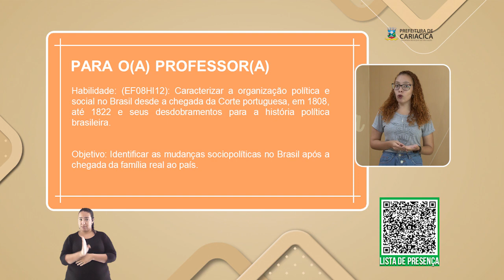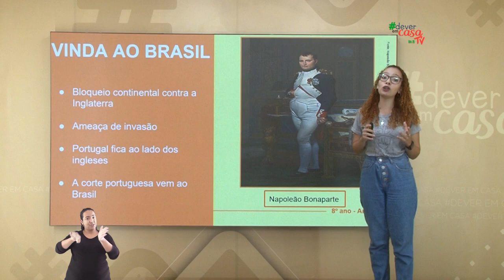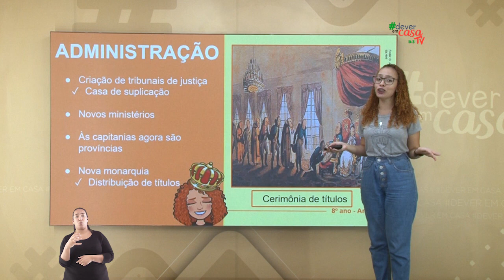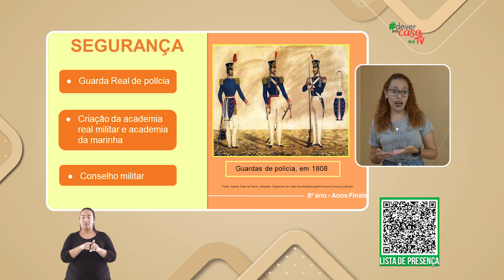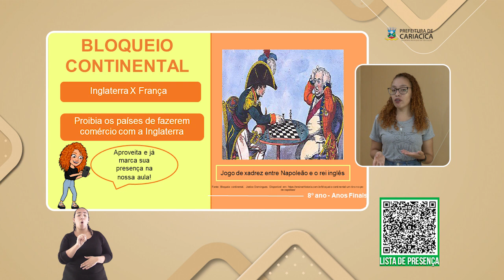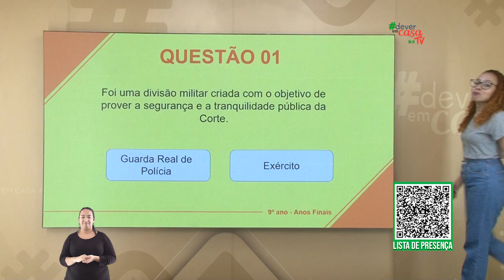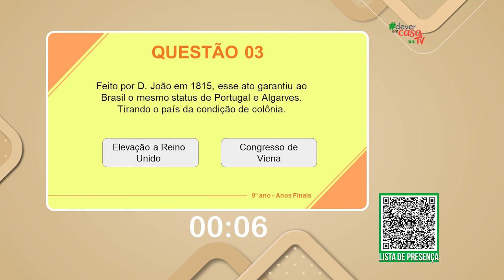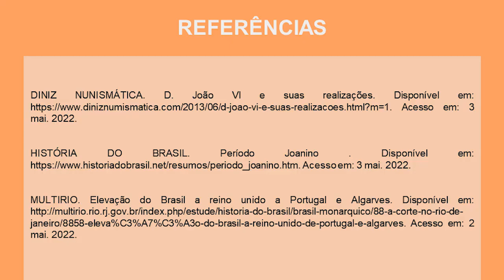O Período Joanino e suas Realizações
Esta é uma aula de História destinada a estudantes do 8° ano do Ensino Fundamental
Na aula retomamos a saída da família real de Portugal e sua chegada ao Brasil. Foram diversas as realizações feitas por D. João VI no país. Vimos as mudanças na vida social causadas pela chegada da corte e pela vinda de artistas, músicos e pintores. A chegada dessas pessoas trouxe para o Rio de Janeiro um toque das capitais europeias. Também retomamos as diversas realizações promovidas por D. João, como por exemplo a construção do Jardim Botânico, a academia de belas-artes, a biblioteca real entre outras. Sendo a mudança mais importante a elevação do Brasil a Reino Unido de Portugal e Algarves. Ao final da aula o conteúdo é retomado com uma atividade de verdadeiro ou falso.